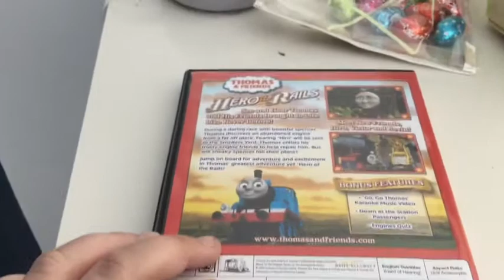Hero of the rails DVD review (Welcome To 2013!)